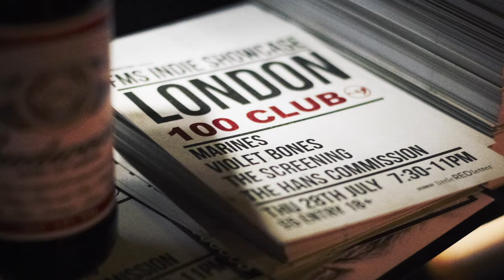The Screening - Drop The Bomb (FMS Indie Showcase - 100 Club, London)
THE SCREENING performing at 100 Club, London. FMS Indie Showcase 2011 28th July,Thursday 28th July 2011, London, England
The Screening take the 100 club stage. Four boys and a girl, guitars, drums, keyboards, immediately launch into a tight, melodic indie pop that's as good live as you will ever hear. Rock solid drums, driving bass, classy twin fender guitars and subtle keyboards.  In a world full of bland music the screening have fantastic vocal harmonies, they rock, and make you smile and dance, a fine combination.